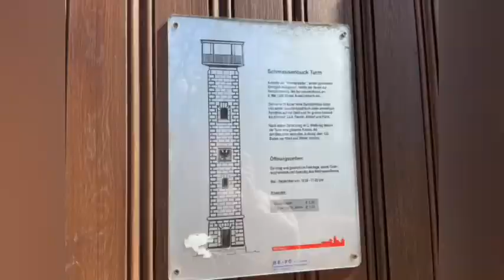Schmausenbuck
Muzyka: Our Journey
Muzyk: Michael Ramir C.

Schmausenbuck-obszerny teren o powierzchni 14,2km.Szlak typu-point to ponit położony w pobliżu Norymbergi w  Bawarii w Niemczech .Charakteryzuje się piękną leśna scenerią. Przeznaczony głównie dla turystyki pieszej i rowerowej.